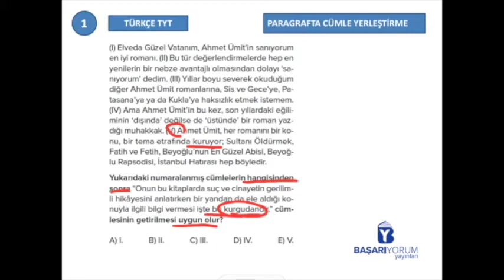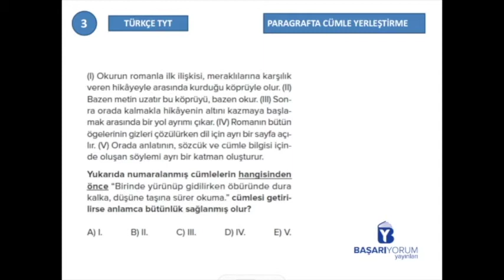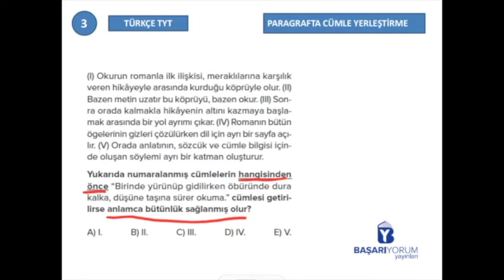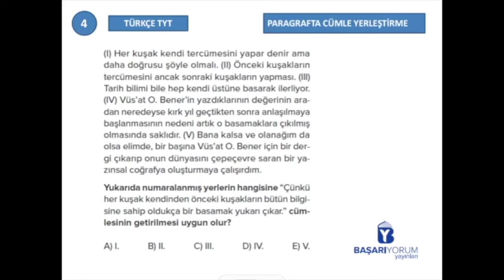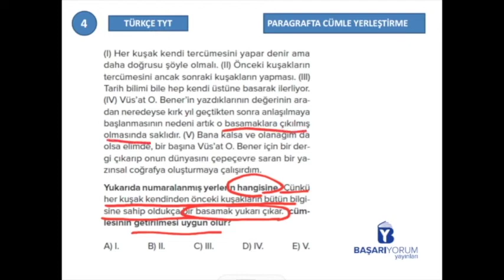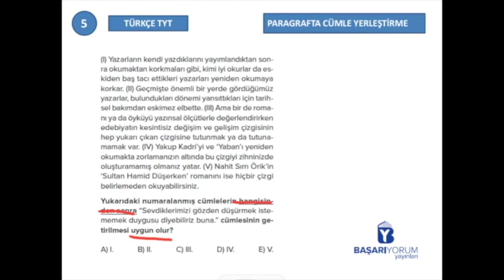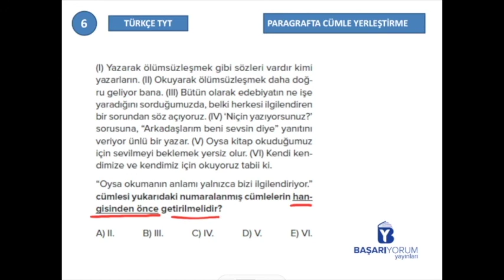TYT Türkçe Soru Bankası • Sayfa-93